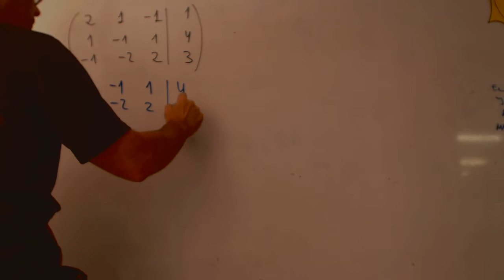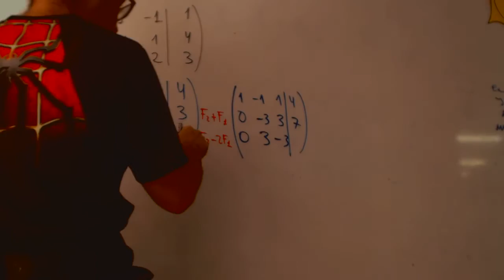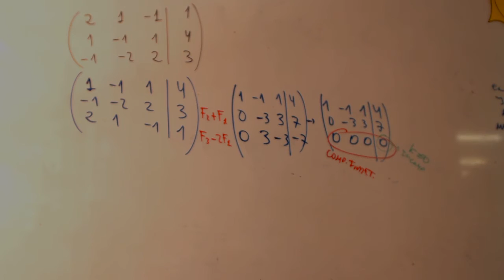Caracterizar sistema de ecuaciones por Gauss Matematicas 2 Bach UNED Academia Usero Estepona